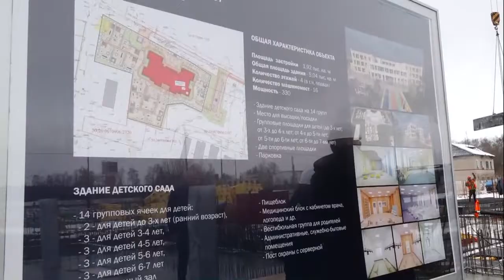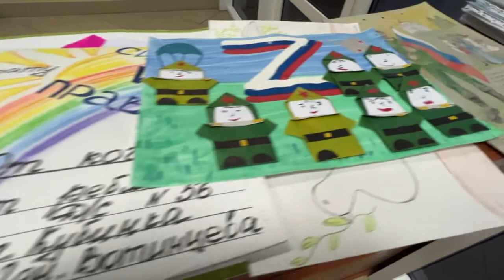Губернатор посетил Кубинку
Губернатор Московской области Андрей Воробьев посетил Кубинку. Он проинспектировал строительство детского сада на 330 малышей и пообщался с женами военнослужащих 45-ой бригады спецназа ВДВ.